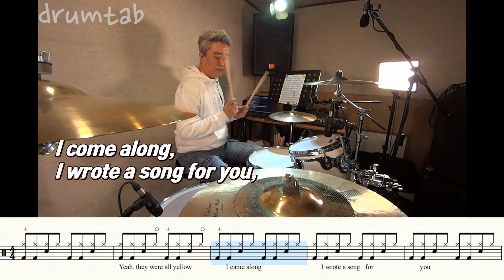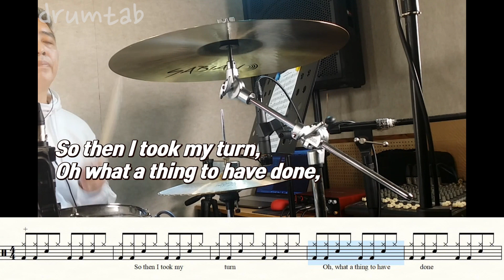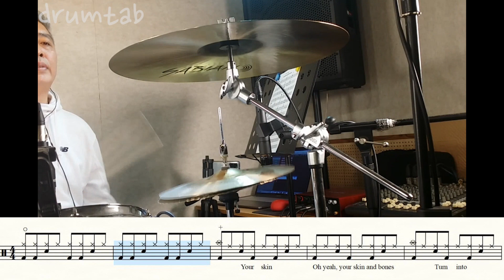Yellow(연주자 제공 악보 _ 황선하)-Coldplay-드럼악보,드럼커버,Drum cover,drumsheetmusic,drumscore